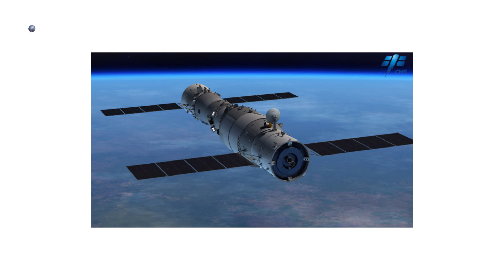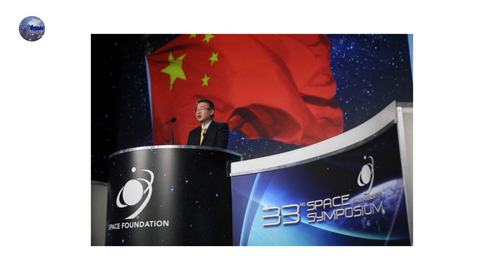យុទ្ធសាស្ត្ររយៈពេលវែងរបស់ចិន ដើម្បីក្លាយជាមហាអំណាចអវកាសក្នុងរយៈពេល ២៣ ឆ្នាំខាងមុខ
Support to ក្រាំងចំណេះដើម្បីឲ្យ Channel ដំណើរការបន្តទៅមុនទៀត